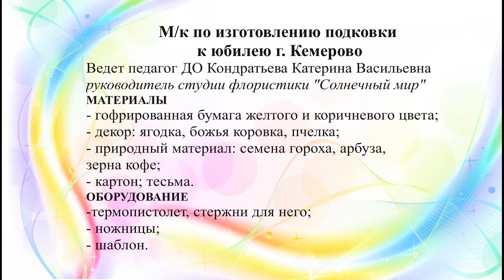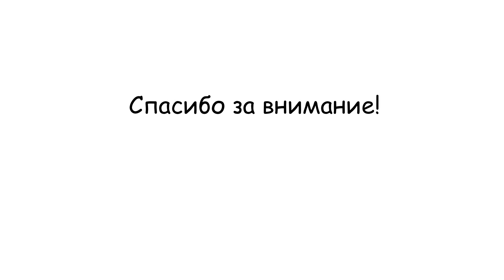Мастер-класс "Подкова на счастье"